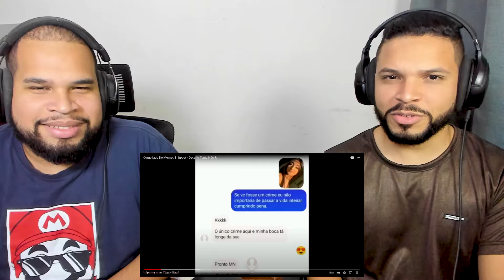TENTE NÃO RIR NÍVEL ESPETACULAR | M£MES DO SUL 2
Segue lá, bb...

Canal de LIVES: @maisumcanal
Lucas e Rose: @efeitocasal